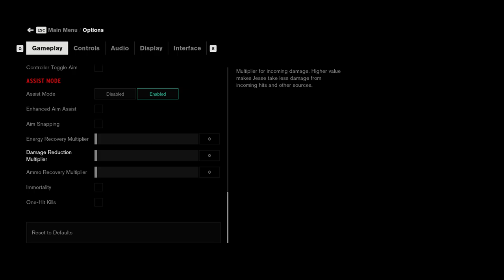CONTROL - All bosses in a row (SHÜM Feedback Loop Challenge) - Unlock Extradimensional Suit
It was meant to be a late-night training session to see what to improve to beat the last SHÜM challenge (especially with Mold-1). And then this happened. I'm not complaining.
Extradimensional suit: Check.

SHÜM Feedback Loop Challenge requires you to beat all 4 main game bosses in a row / back-to-back.

Q: WHY DID YOU USE CHEATS WITH ANCHOR ?
A: This boss crashes my game when it attacks the Hiss. Happens to some people who have this version of the game. I tried all the solutions I could find. It still crashes. In theory it's possible to work around it by just playing in a certain way, but I'm not going to add an extra challenge because of a bug and risk crashing at the end, especially in Feedback Loop. The sane solution is to switch to 1-shot, prevent the Hiss from being attacked and remove the boss as soon as possible. So that's what I did. I regret nothing.

0:00 Start & Build
0:15 Former
1:53 Anchor (see my explanation below)
2:40 Mold-1
4:08 esseJ